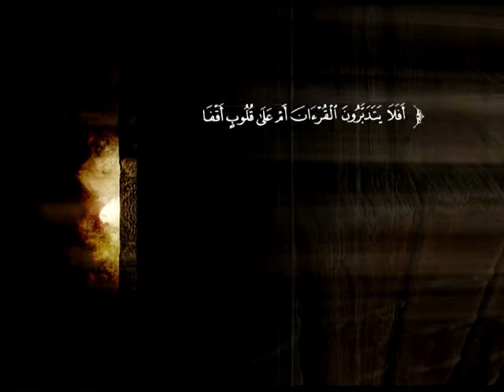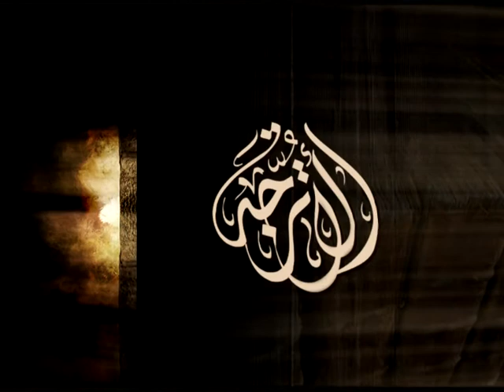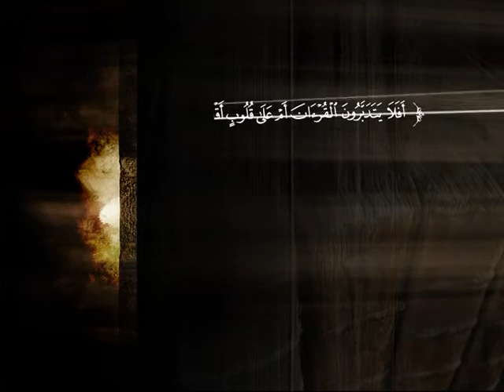تفسير سورة فاطر من الآية 11 إلى الآية 30 | الشيخ صالح بن عبد الرحمن الخضيري